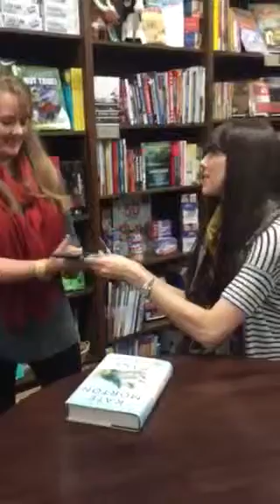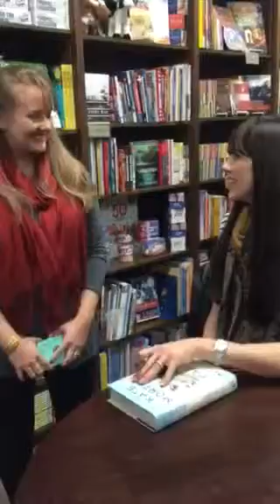Author Camille Di Maio meets super-author Kate Morton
Camille had the opportunity to meet Kate Morton, whose beautiful words and stories inspired her own writing.  Thank you to Blue Willow Books in Houston for hosting the book signing.